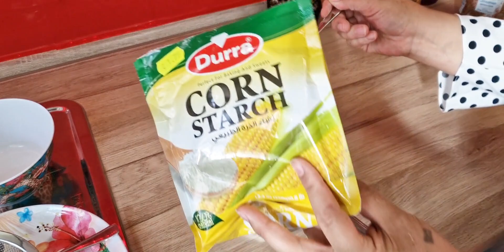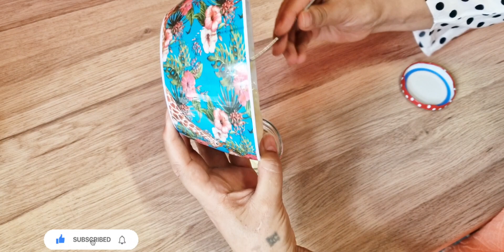يک ماسک خانگی خیلی عالی! برای صورت که چروک و لکه های قهوه‌ای دراد👌🌹